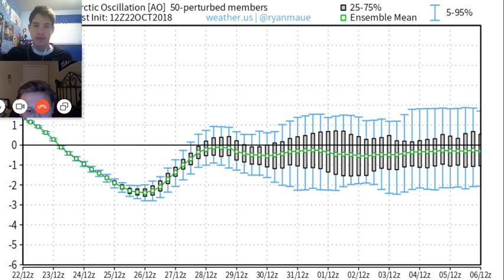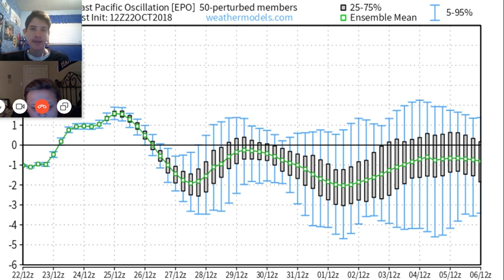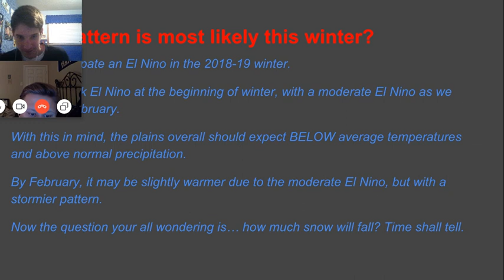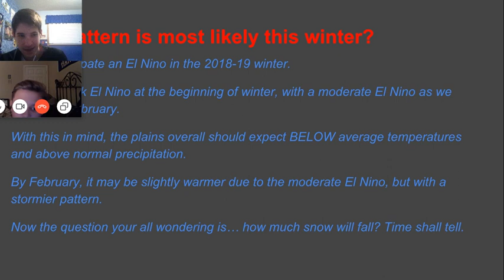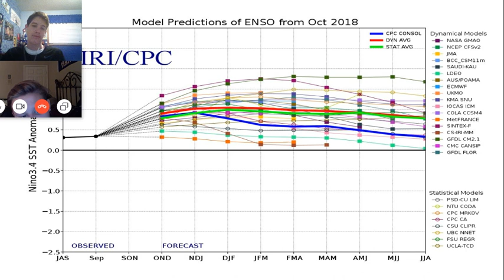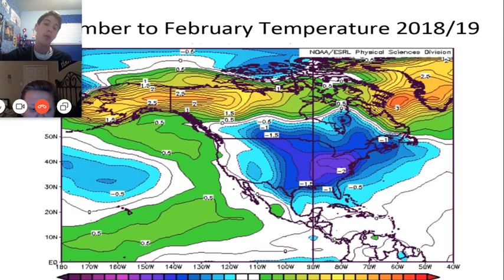Long Range Update: November Outlook and Preliminary Winter Outlook 2018/19